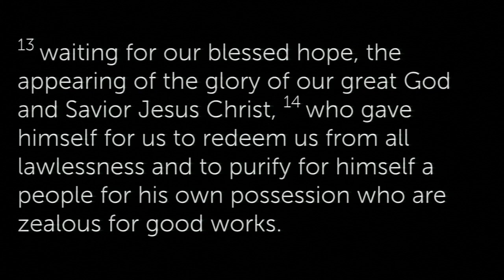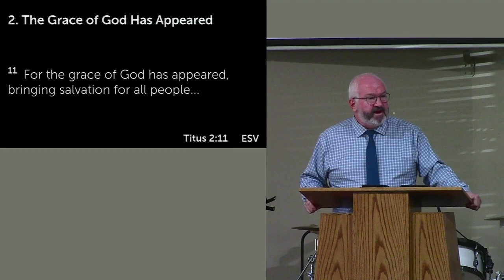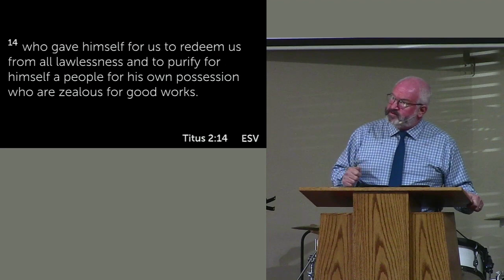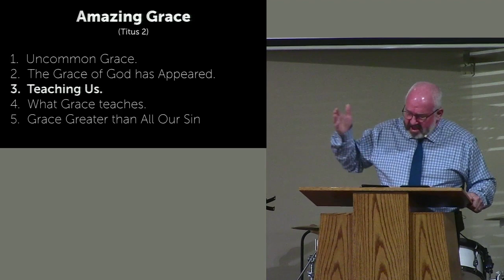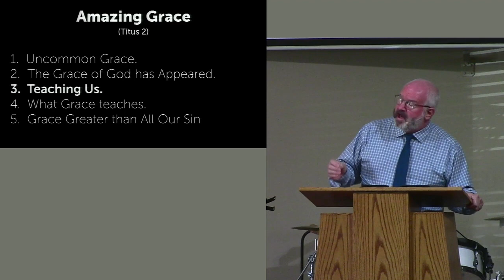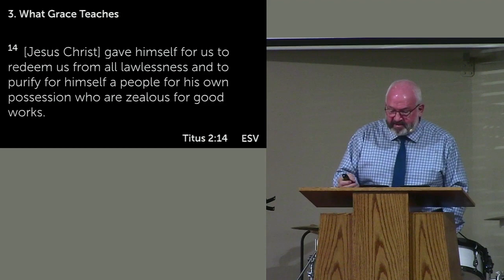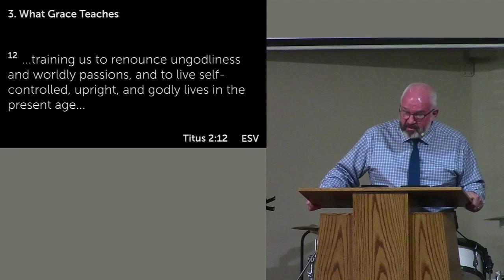Amazing Grace (Titus 2: 11 - 15)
High River Christian Reformed Church; Sermon by Pastor David Swinney; October 29, 2023